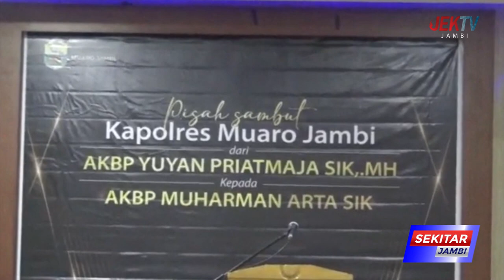PEMKAB MUARO JAMBI GELAR ACARA PISAH SAMBUT KAPOLRES MUARO JAMBI